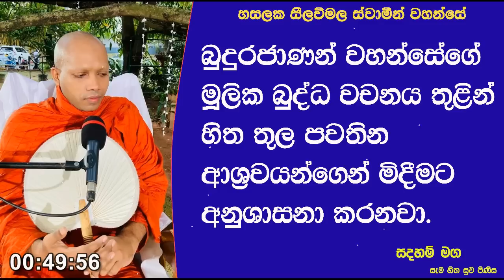බුදුරජාණන් වහන්සේගේ මූලික බුද්ධ වචනය තුළින් හිත තුල පවතින...Ven Hasalaka Seelawimala Thero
බුදුරජාණන් වහන්සේගේ මූලික බුද්ධ වචනය තුළින් හිත තුල පවතින ආශ්‍රවයන්ගෙන් මිදීමට අනුශාසනා කරනවා